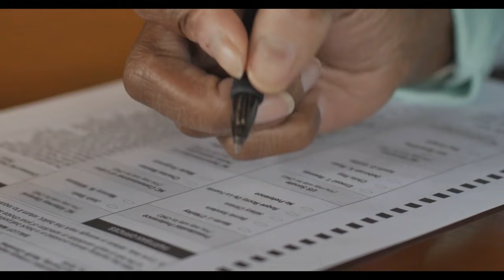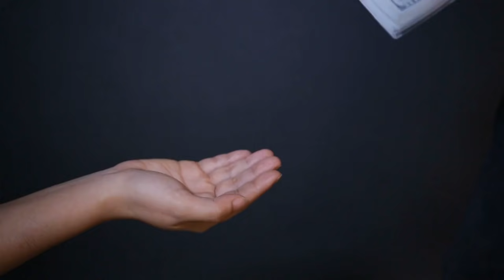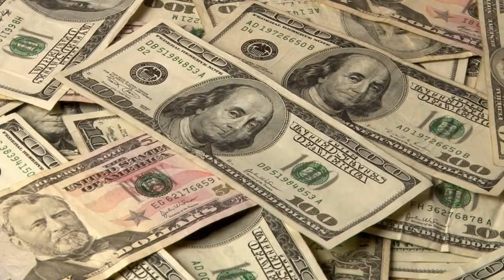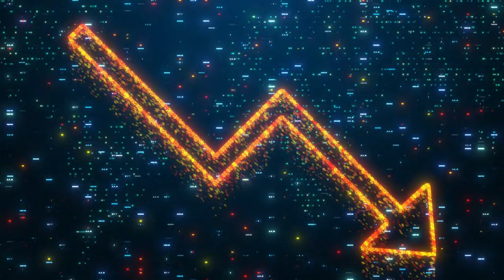کاخ سفید و رئیس جمهور آمریکا را در ده دقیقه بشناسید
با سپاس از شما همراهان عزیز آنتن

ما در این شبکه به همه نوع خبر اعم از اقتصادی، اجتماعی، علمی فرهنگی، هنری و… میپردازیم

با امید اینکه مورد پسندتون واقع بشه ،  لطفا نظرات خودتون رو با ما در میان بگذارید تا در بهتر شدن شبکه بکار گرفته بشه